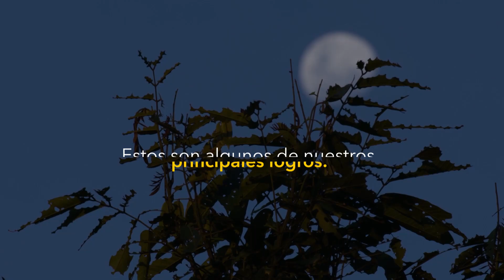12 años MINAM: trabajando por el desarrollo sostenible